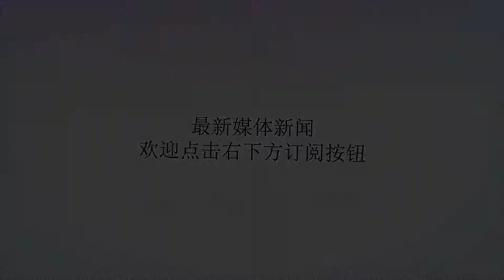广电加入通信运营商，或动摇三大运营商地位，三足鼎立不复存在？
谢谢！大家都知道，我们国家内现在说起通信运营商，那么一定会想到三个：中国移动，中国联通，中国电信三家。他们可都是国企里的巨头，也都是家大业大，为自己和国家都赚了不少的钱。同时为了避免一家独大的情况的发生，国家对他们的扶持力度也是各有差异的，目的就是不想让任何一家崛起，形成一家垄断的局面。所以多年来中国始终保持着三家共存，三足鼎立的格局，互相牵制。中国移动，中国联通，中国电信三家的体验感对于用户们来说，也是各不相同的。首先，他们之中的大哥——中国电信，它的地位是难以被动摇的。因为他不仅有着最大规模的电话网，说整个中国都被其囊盖也是一点都不夸张的。而且它也是游戏玩家的首选，因为它的基站数量庞大，技术设备也成熟，再加上稳定的信号，其次很多国家门户网站也普遍选用电信。移动是从电信中分离出来的，所以它的基站也是不少的，中国移动在手机通信方面的技术还是很优秀的，甚至可以说是超过了中国电信这个大哥大。而中国联通呢，相对于前两家就显得稍微逊色了一点，但它在我们国家的南方地区网络上还是挺优秀的，并且可以和电信一较高低。最重要的是联通的价格最低，所以有竞争力，才能得以与电信，移动形成三家抗衡之势。三家巨头虽然相互竞争，明争暗斗，倒相处的也算融洽。然而小编告诉大家，现在又有以为大佬即将也要加入这个行业了，而且三足鼎立的形势极有可能要被打破了。这位大佬大家一定都非常的熟悉，它就是我们的广电。大家一定都非常的不明白，广电怎么会来搞移动通信呢，他不是搞电视广播的吗？小编告诉大家，其实，广电的能力还是不容小觑的。广电在电视网络上一家独大，拥有先进的信号覆盖技术，同样拥有覆盖全国的基站，加上家大业大，资金充足，广电在价格竞争上也毫无畏惧。电视服务业的衰退和视频网站的兴起，广电的这次行动可以说是蓄谋已久。广电的加入，让三巨头可能都有点惊慌失措，毕竟广电的实力还是很强硬地，甚至可以说在很多方面，广电都要领先他们许多。而且三巨头随着这几年的快速发展，之间的差距似乎也越来越小，但是斗争都越来越激烈，所以都有一些疲惫了。各家已经是在勒紧裤腰，不断的推出活动和免费赠送流量来吸引客户。相信不久之后，三家鼎立的局面将不复存在，通信领域将进行一场洗牌，只有拥有强大实力的运营商才能笑到最后。所以小编认为，当前这三家运营商要赶紧打好自己的基础，趁着工信部下达新规定之际，多给用户们一些福利以及优惠，牢牢地吸引住自己的用户群体，避免将来被淘汰。